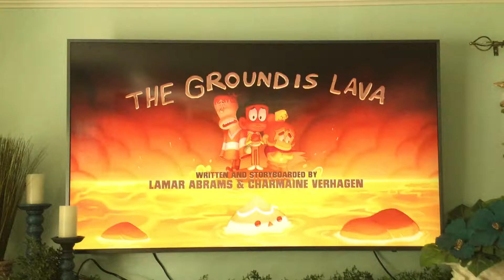Craig of the creek new episode title card the ground is lava